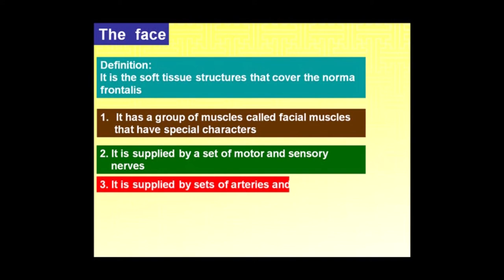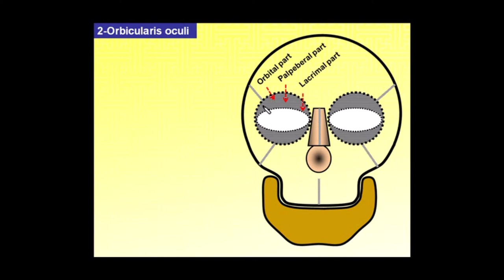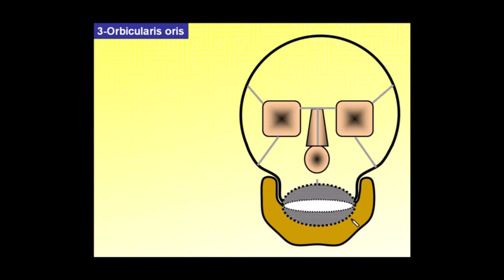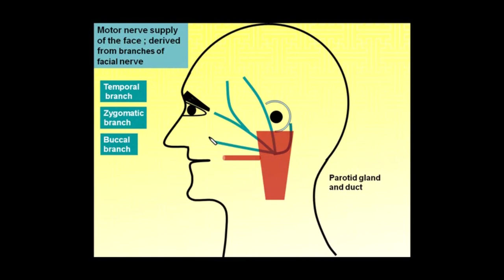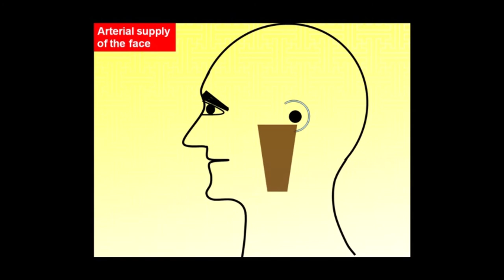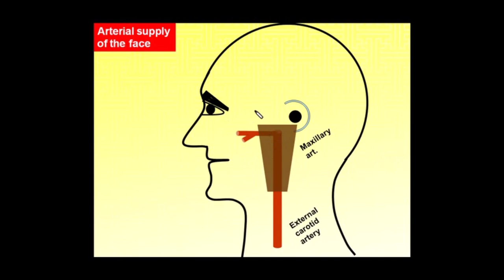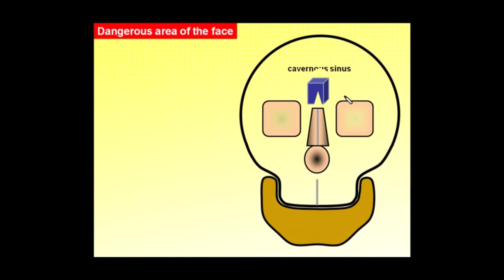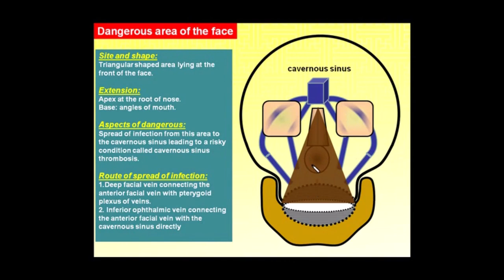4.Magdy Said,Anatomy of face